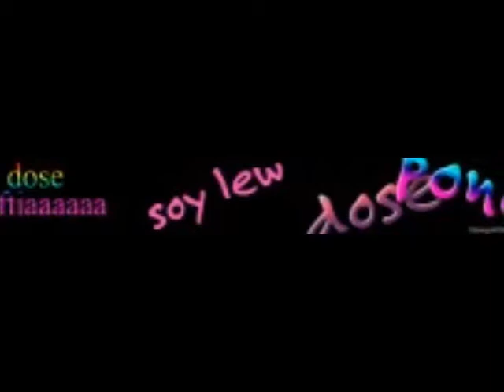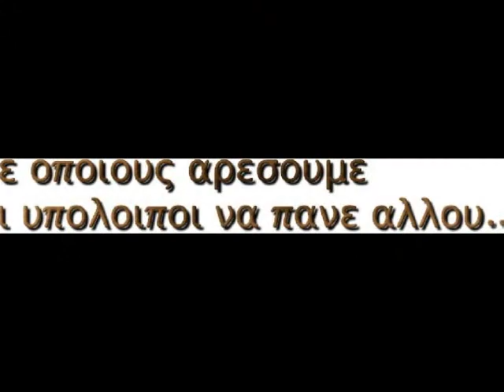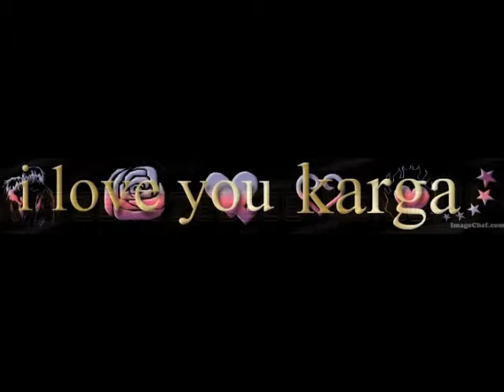nikos oikonomopoulos den me skeytese by dj tigraki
nikos oikonomopoylos den me skeytesai
by dj tigraki